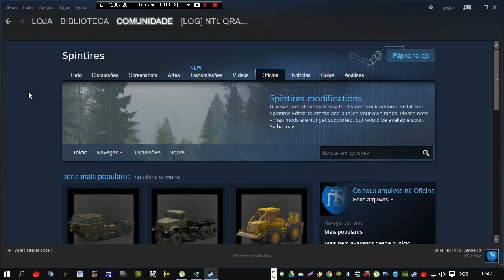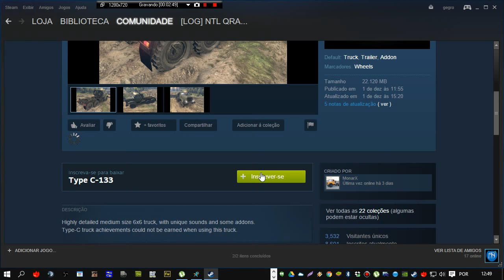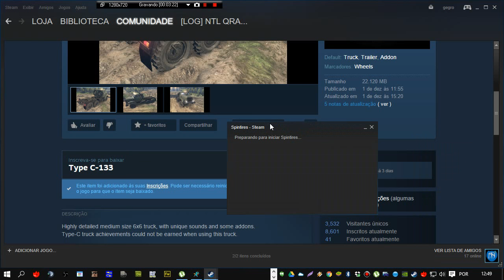SPINTIRES :: Como instalar mod pelo Steam e jogar no multiplayer sem ser certificado!!!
COMO INSTALAR MOD DO SPINTIRES E JOGAR COM MOD NÃO CERTIFICADO NO MODO MULTIPLAYER

TS.LOGHOLDING.COM.BR

▼▼▼Save Multiplayer▼▼▼

▼▼▼Empresa Agregadas▼▼▼